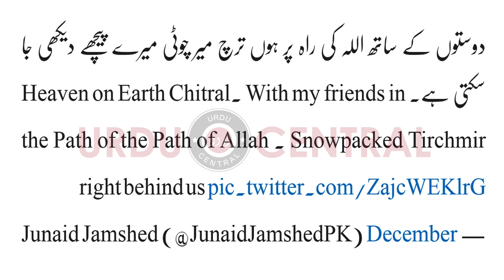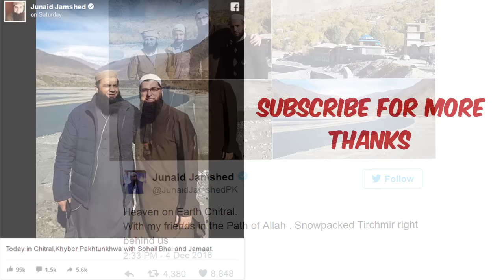Last Tweet Of Junaid Jamshed Before PIA Plane Crash